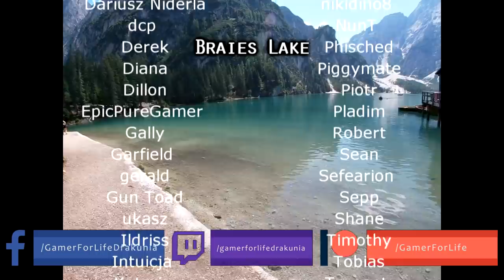Path of Exile 3.15: EXPEDITION DAY #38-47 Highlights 200 EX DOWN THE DRAIN, GAME ON AUTOPILOT...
50$ Patrons: Anonymous